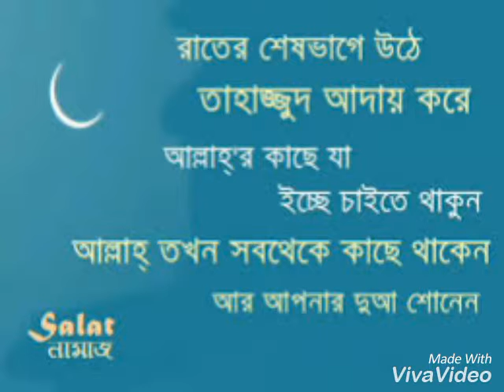সুবহানআল্লাহ, ৬টি আমল ৩৬ সেকেন্ডে যেনে নিন, video টি pause করে করে দেখবেন।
ইস্লামিক হাদিস, কুরাআনের বানী, যা আপনাকে আমাকে আল্লাহ প্রেমিক বানাবে।
নিজে মানুন ও আহালকে জানিয়ে দিন।

ইসমে আযম সহ মাত্র ৬ টি আমল। যা আমাদের ইমান বাড়াবে।

ALC.BD, AUTHENTIC METHODOLOGY.
AUTHENTIC LEARNING.